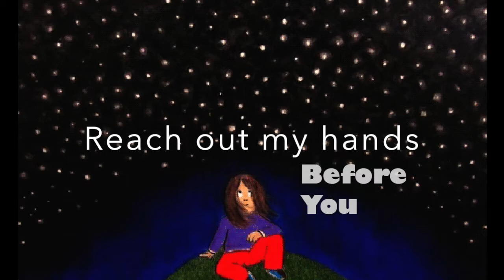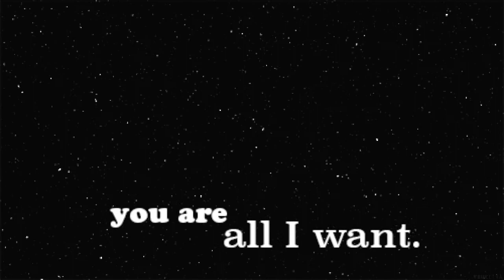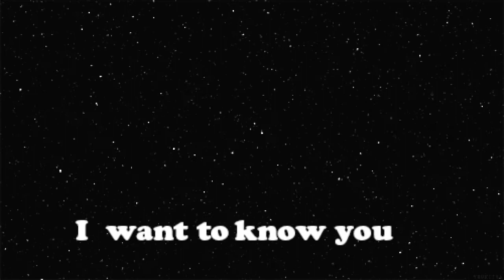More- Lyric Video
More by Hillsong Kids
A lyric worship video